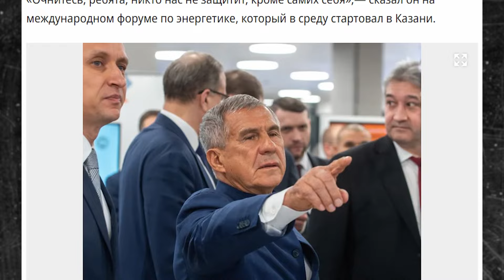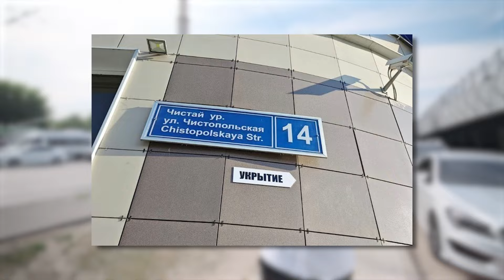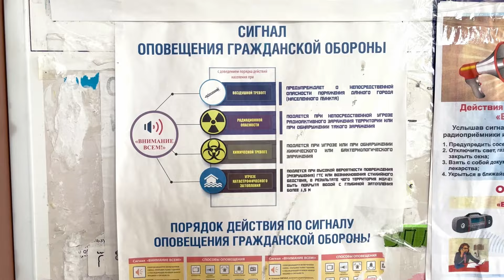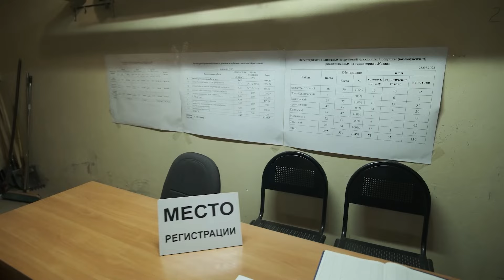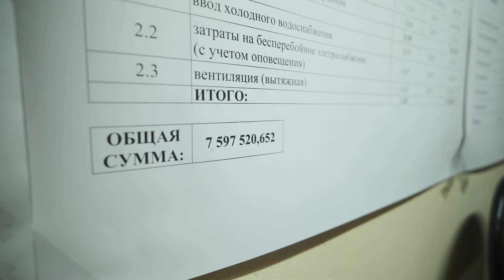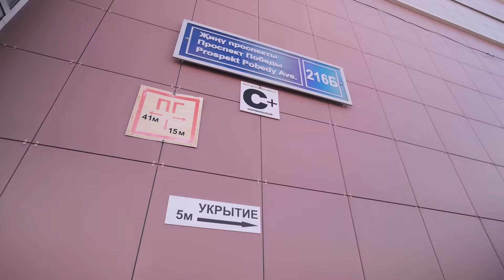Ближайшее УКРЫТИЕ в твоём доме | куда обращаться и бежать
В настоящее время подвалы многих многоквартирных домов являются одним из наиболее распространенных мест для укрытия в случае угрозы различного рода чрезвычайных ситуаций. Эти помещения обычно оборудованы для временного проживания людей и представляют собой относительно безопасное место для спасения.

Как узнать, где находится укрытие? Кто отвечает за подготовку укрытия? Каким должно быть укрытие? Почему не все подвалы пригодны для укрытия? Что делать при сигнале «тревога»? Урбан Медиа узнал подробности у специалистов по гражданской обороне и побывал в «образцовом» укрытии в Казани.